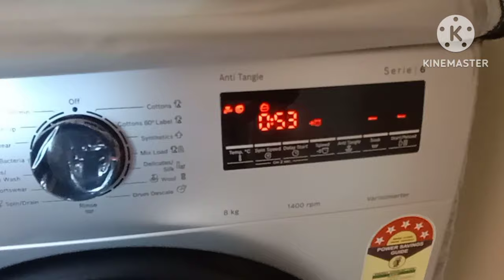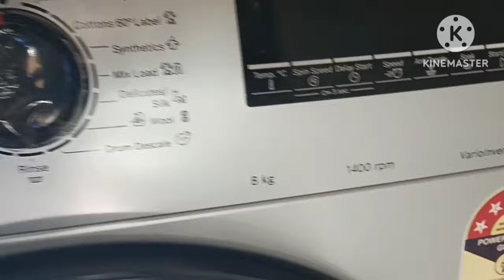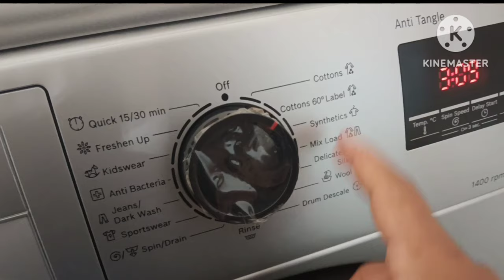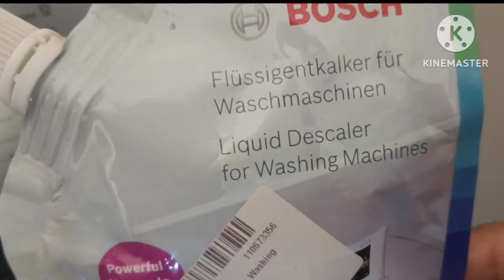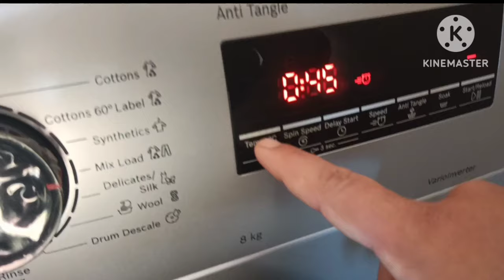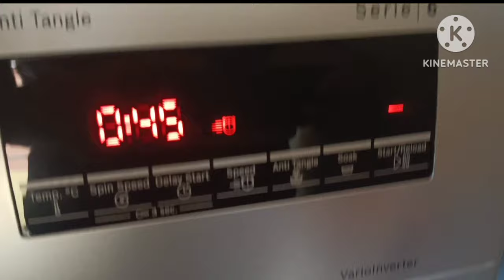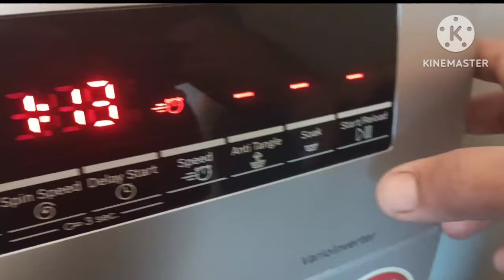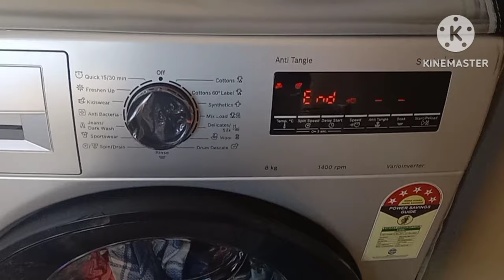how to wash cloth in front load washing machineಫ್ರಂಟ್ ಲೋಡ್ ವಾಷಿಂಗ್ ಮೆಷಿನ್ನಿಂದ ಬಟ್ಟೆ ಒಗೆಯುವ ವಿಧಾನ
how to wash cloth properly in front load washing machine batte ಫ್ರಂಟ್ ಲೋಡ್ ವಾಷಿಂಗ್ ಮೆಷಿನ್ನಲ್ಲಿ ಬಟ್ಟೆ ಒಗೆಯುವ ಸರಿಯಾದ ಕ್ರಮ